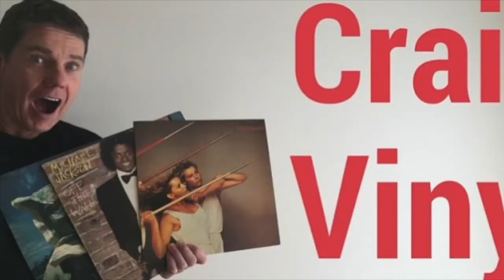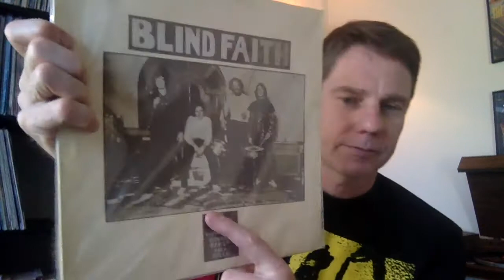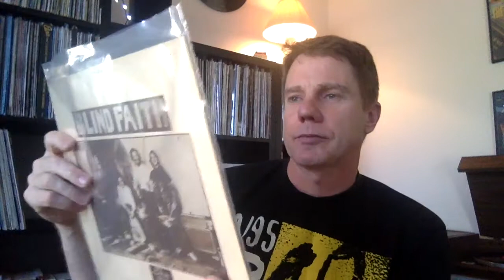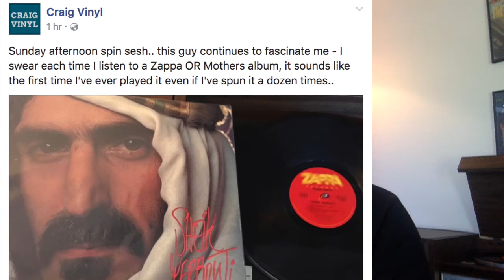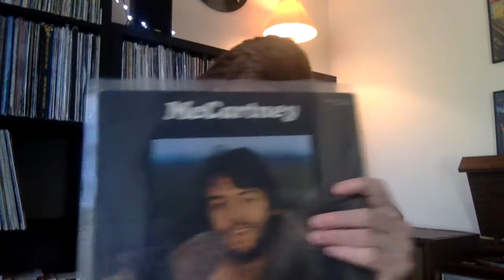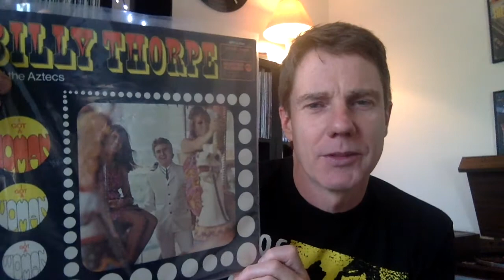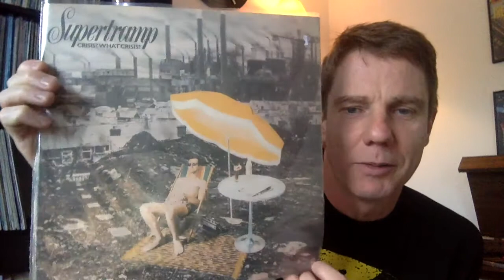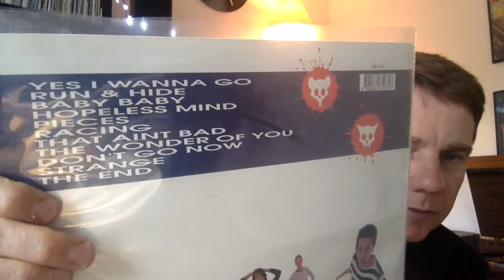RECENT VINYL FINDS GEMS and who is RATCAT? - #63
Recent vinyl finds gems.  I hope you like!!!

Cheers, Craig

Send the love of vinyl - VCLT:
Craig
Highfields QLD 4352
Australia